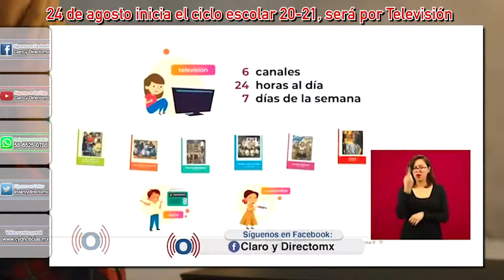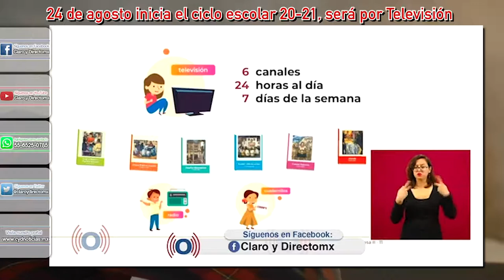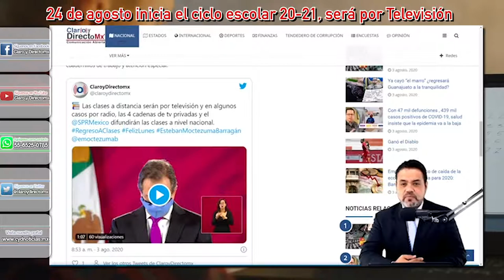El 24 de agosto inicia el ciclo escolar 2020-2021, las clases serán por Televisión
Esteban Moctezuma, Secretario de Educación Pública informó que, será el 24 de agosto cuando inicie el ciclo escolar 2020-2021, pero a distancia.